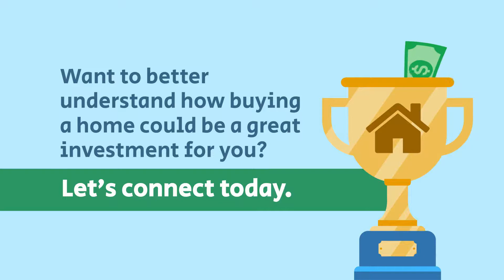Real Estate as a Long Term Investment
More Americans Choose Real Estate as the Best Long-Term Investment